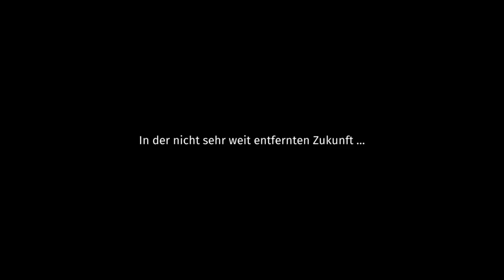Gedrängel und panische schreie-Overcooked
Neues Projekt, das war die Beschreibung weil Jack die Beschreibung übernommen hat XD